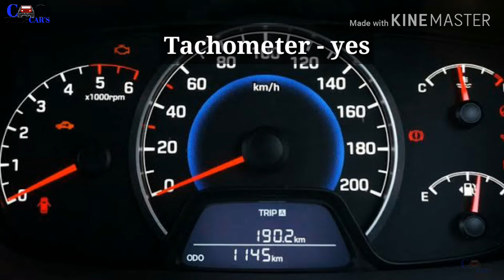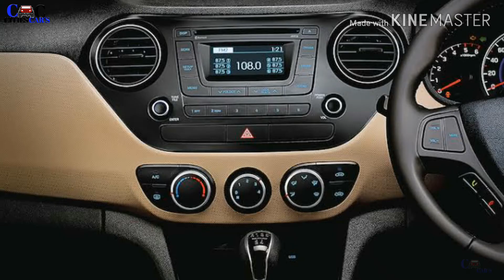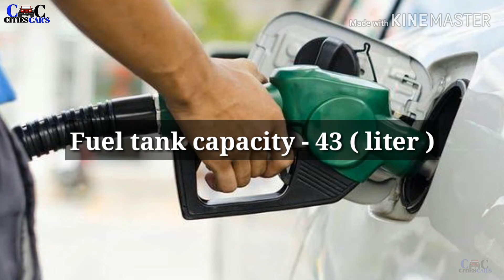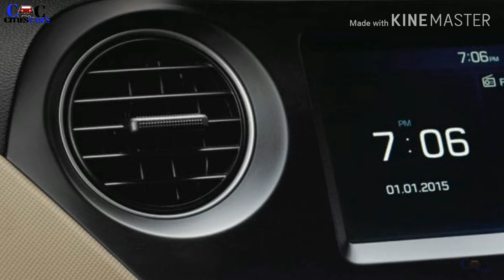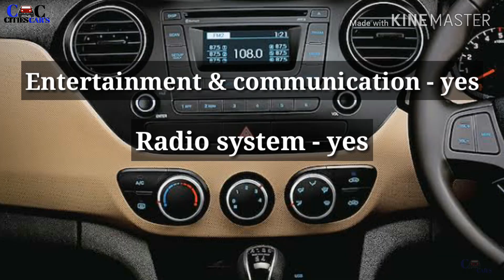New Hyundai Grand i10 Base model Or Top model Full Detail Video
Hello,

Abute this video - Dosto Aaj ki is video mein grand i10 ke do model ki full detail video jisme se ek Base model hai aur ek Top model hai in dono model ki full information video hai

Hyundai Grand i10 in 2020
Grand i10
New Hyundai Grand i10 Base model 2020
Hyundai Grand i10 Top Model 2020
Hyundai Cars